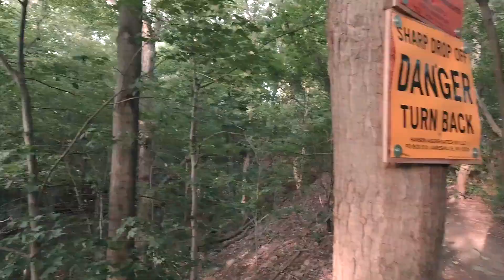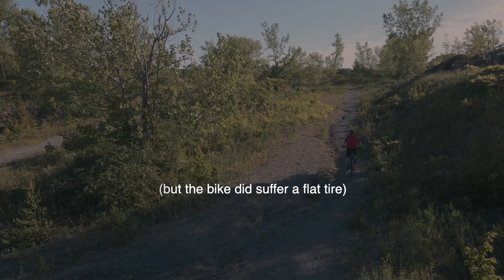Mountain Biking at Skytop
We take a quick trip to Skytop in Syracuse, NY for some mountain biking.